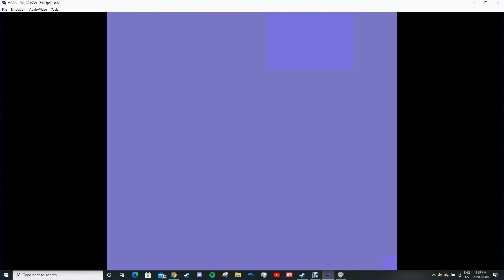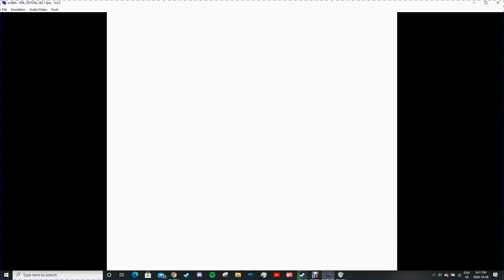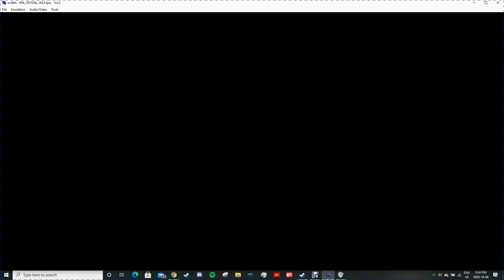GayLords Pokémon Crystal Let's Play! (Part 3) CHARIZARD POG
Wow poggers my guy, let me know if you'd like to see me do a randomized Pokemon playthrough sometime in the future :)